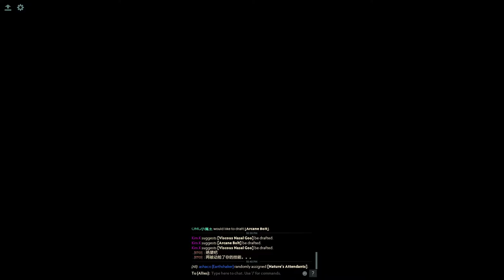h12j DOTA 2 ability draft #94 Earthshaker